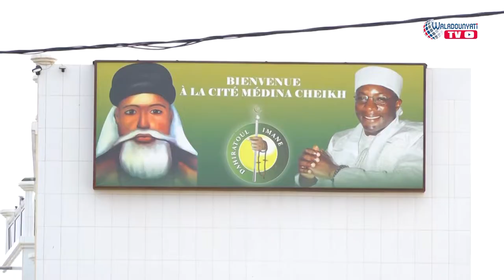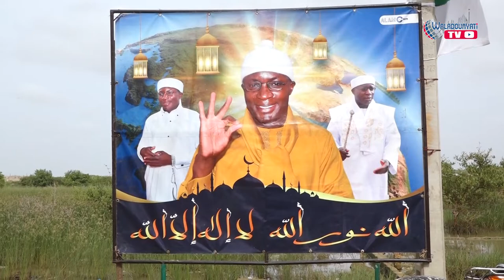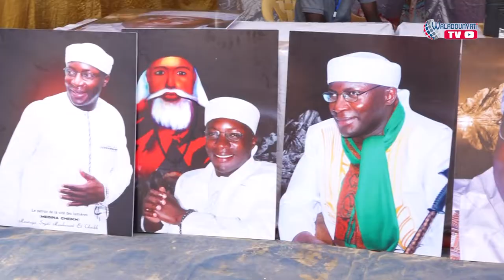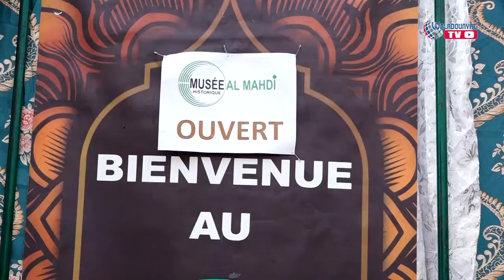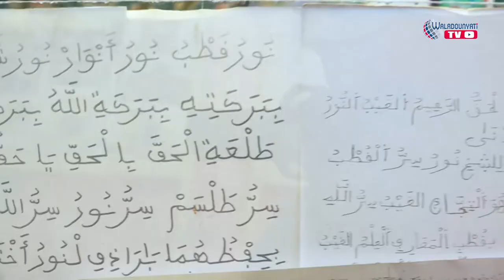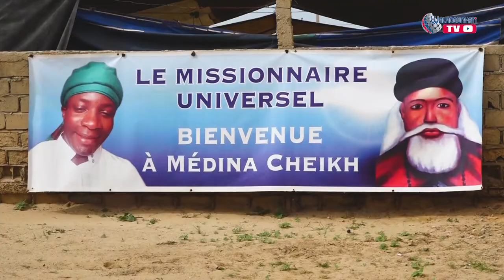[REPORTAGE] GAMOU 2022 de L'IMAM AL MAHDI Seydi Mouhamed EL Cheikh à Médina Cheikh